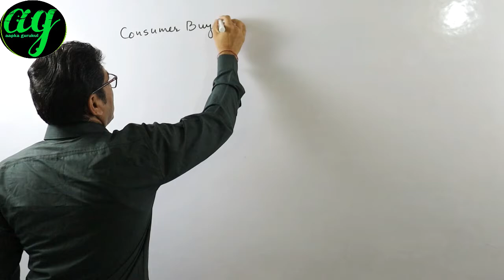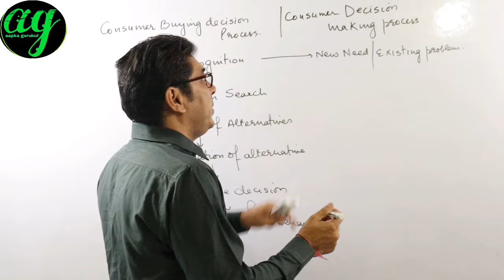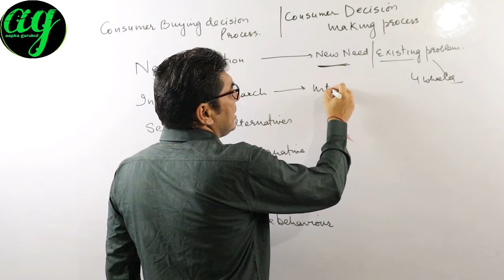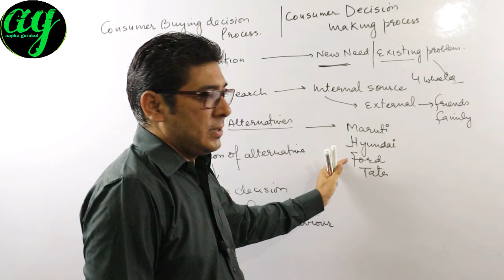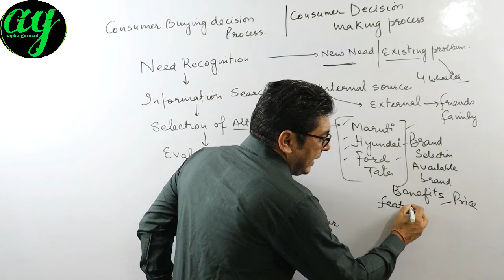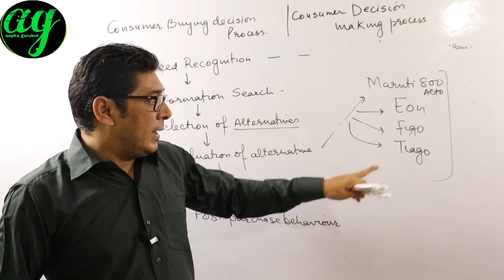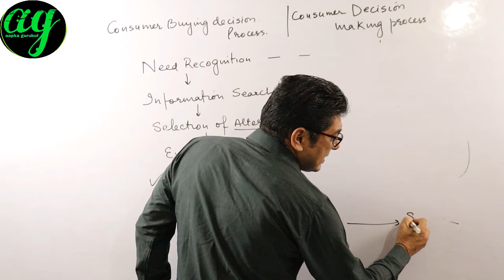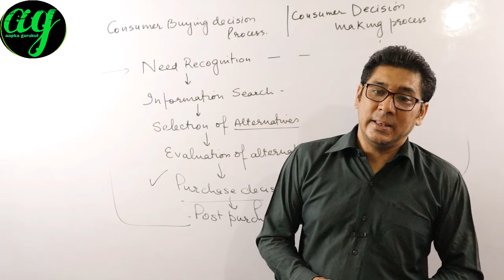CONSUMER BUYING PROCESS MBA || BUYING BEHAVIOUR NET UGC aapka gurukul| BUYING PROCESS prof manjotra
Hello
About the video:This topic is going to reveal consumer buying process  and buying process .This topic is for UGC NET management, MBA,Mcom in marketing management

The channel
thanks
sanjiv  manjotra